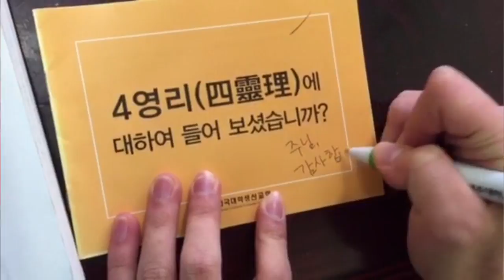[45초영상제 출품작] 어느 한 순장의 감사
제주지구